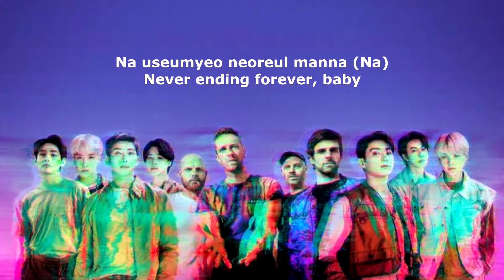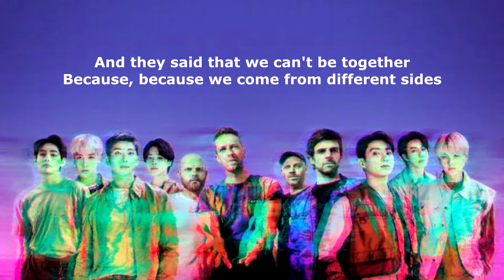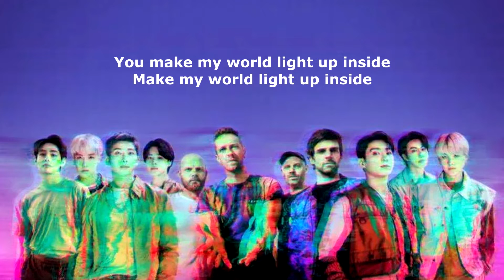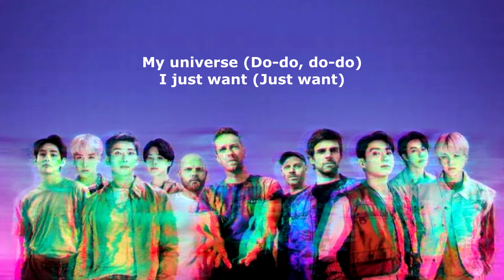My Universe - Coldplay X BTS (Karaoke Rock Version/Backing Track/Minus One/Instrumental)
"My Universe"  - Originally by "Artist"
Rock Version Cover - Arranged by: Marc Umali Music

You can use this track for your vocal or instrumental covers. Just put a link of this video to your video's description as a way of gratitude. ^_^

Checkout this rock version.

Rock Cover
Guitar Cover
Bass Cover
Drum Cover
Band Version